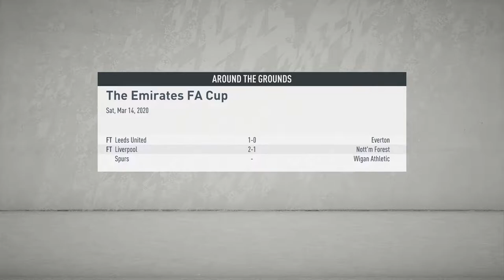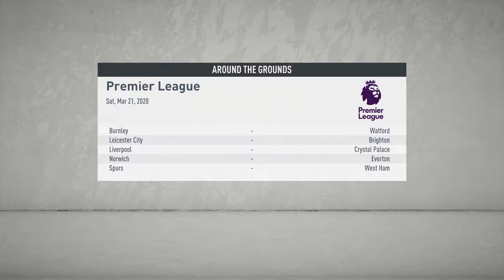FIFA 20 NEWCASTLE TAKEOVER CAREER MODE | S1:EP10 | IS THIS JOELINTON OR PRIME R9 RONALDO?!?!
In today's video i will be bringing you episode number 10 of my new fifa 20 career mode series with Newcastle United!
As Newcastle are about to be bought for hundreds of millions in real life, we have activated a financial takeover in career mode to get started on Newcastle's big money adventure!
In today's episode we have an FA CUP tie vs stoke, hoping to go through into the quarter finals! We then have some tough premier league action against Aston Villa and Southampton!